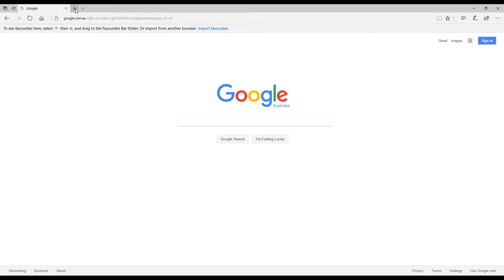How to add a bookmark bar to Microsoft Edge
Learn how to enable the bookmark bar for Microsoft Edge Browser.

The feature of a bookmark bar is called the favourites bar in Microsoft Edge and can be activated through the hub settings.